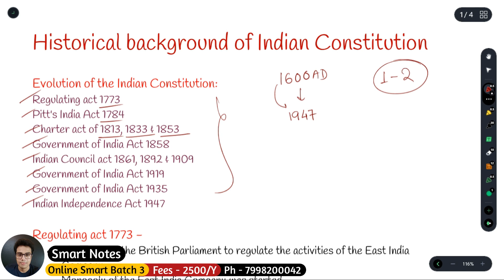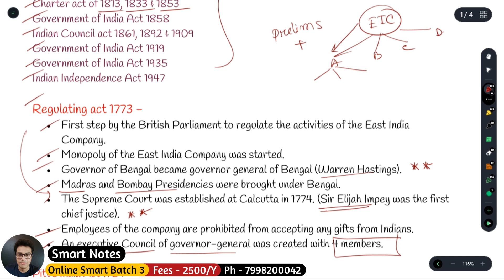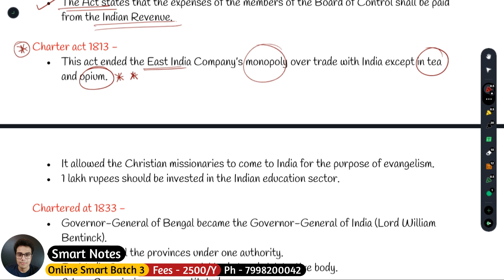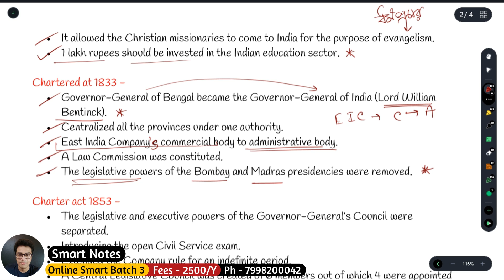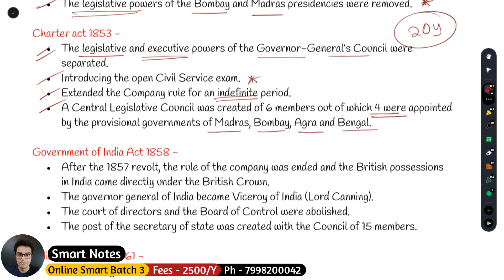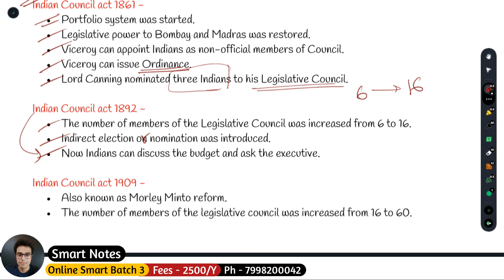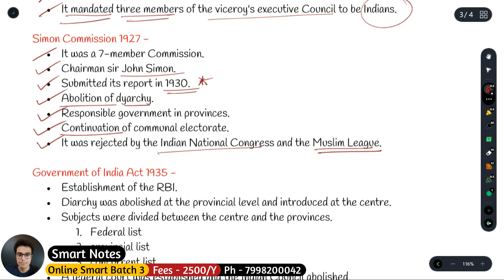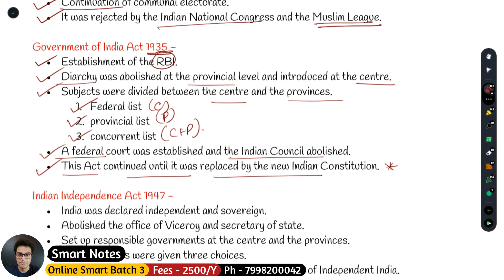Historical Background Of Indian Constitution – For WBCS Prelims 2023 || Indian Polity For WBCS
- ধন্যবাদ ।